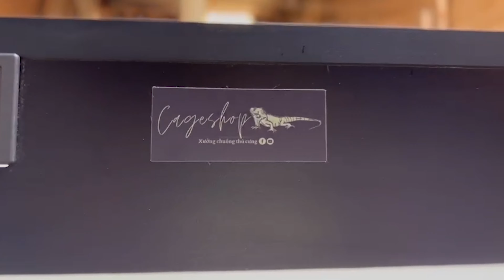MẪU CHUỒNG ĐỘC LẠ TRONG TRẮNG NGOÀI ĐEN || Xưởng Chuồng Thú Cưng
🔥 HOÀN THÀNH MẪU CHUỒNG ĐỘC LẠ TRONG TRẮNG NGOÀI ĐEN CHO MỘT KHÁCH Ở HÀ NỘI 😆

👉 Kích thước: Ngang 120cm Cao 40cm Rộng 40cm
👉 Thích hợp nuôi: các dòng bò sát igu, LG, BD, rắn ngô,.

🔥 Được đóng từ ván công nghiệp tiêu chuẩn xuất khẩu đã qua xử lý kháng ẩm và chống thấm nước không gây ra tình trạng nấm mốc lâu ngày
🔥 Trang bị chui đèn sứ chịu nhiệt công suất lớn đảm bảo an toàn cho pet
🔥 Không gian rộng rãi, dễ chịu và thoáng mát đảm bảo cung cấp cho pet môi trường sinh trưởng và phát triển tốt nhất
Còn chần chừ gì mà không sắm ngay 1 em về để cung cấp cho pet một ngôi nhà an toàn và dễ chịu nhất 😍
Xưởng em có nhận thiết kế và gia công chuồng theo sở thích riêng và đặc biệt với kinh nghiệm thực tiễn và khả năng của Xưởng sẽ làm ra những mẫu chuồng giúp Pet của anh/chị sẽ rất thoải mái và phát triển mạnh theo từng ngày🤗🤗
Xin hãy đặt niềm tin vào xưởng em 💪🏻 Chúng em sẽ cố gắng hoàn thiện để phục vụ mọi người
Ib trực tiếp cho Xưởng để đặt hàng hoặc nhận tư vấn từ A-Z nhé 😍😍